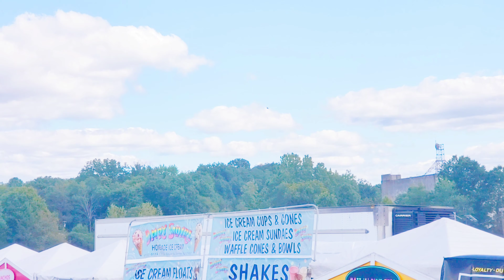F-35 in action at the air show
F-35 on display at the New York Air Show